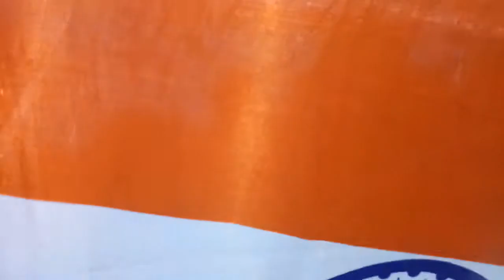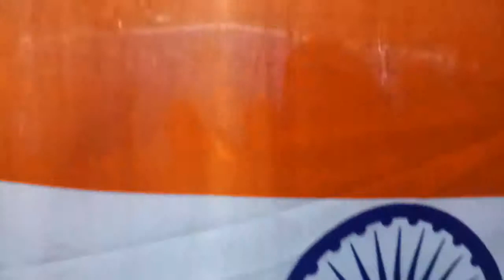Hockey world cup men's odisha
The best moment when national anthem sounds creates gussbum.